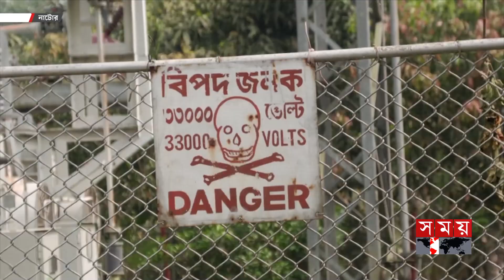নাটোরে প্রকাশ্যে ফোন নম্বর দিয়ে বৈদ্যুতিক মিটার চুরি | Natore | Electric Meter | Somoy TV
Somoy TV: t.ly/Se1z
Somoy TV Bulletin: t.ly/iqIq
Somoy Entertainment: t.ly/3dWC
Somoy Sports: t.ly/iASp
SOMOY TV ISLAMIC: t.ly/zU6a

Somoynews.tv: t.ly/Y7ab
খেলার সময়: t.ly/xJ5H
সময়ের গল্প: t.ly/EW3M
এ সময়ের বাণিজ্য : t.ly/m3ir

Groups:
Somoy TV (Official)✅: t.ly/ajiO
Somoy Entertainment✅: t.ly/8CLh
Somoy Business✅: t.ly/4xaJ